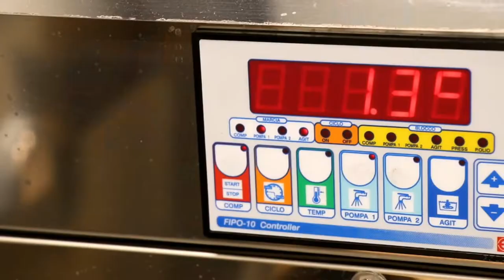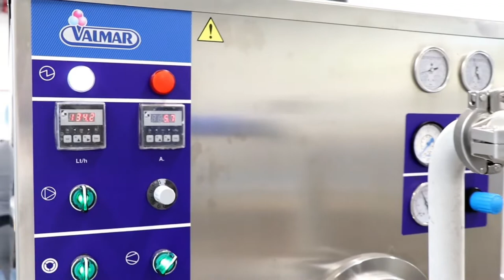VALMAR Industrial line - Dây chuyền sản xuất kem hộp tự động | Gelato & Ice Cream Factory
VALMAR Industrial Line
Dây chuyền sản xuất kem hộp tự động
Gelato Mass Production
Premium Ice Cream Production Factory

📌 Bạn đang tìm giải pháp xây dựng Nhà máy sản xuất kem quy mô hiện đại nhất theo tiêu chuẩn châu Âu?

👉 Valmar cung cấp hệ thống trang thiết bị sản xuất kem gelato / ice cream hoàn toàn tự động và tân tiến nhất hiện nay!

👉 Đội ngũ giảng viên với các Chef “hàng đầu thế giới” sẵn sàng đến Việt Nam để chuyển giao toàn bộ công nghệ cùng nhiều kinh nghiệm quý giá.

⭐️ BONJOUR VIETNAM
Nhà cung cấp Thiết bị, nguyên liệu làm Kem Gelato & Bánh Âu Pastry cao cấp.
We are supplier of equipments & ingredients in the Gelato & Pastry business.

📌 Lớp học làm kem // Natural Ice Cream Class:

👉 Bạn sẽ được học cách sản xuất kem chuẩn và ngon từ Công nghệ làm kem tối tân nhất của hãng Máy làm kem VALMAR số 1 thế giới

👉 BONJOUR natural gelato class is organized by VALMAR Global. Attendees will gain knowledge of the science behind what makes a great natural ice cream / gelato, and will leave the class with the most confident in the gelato business